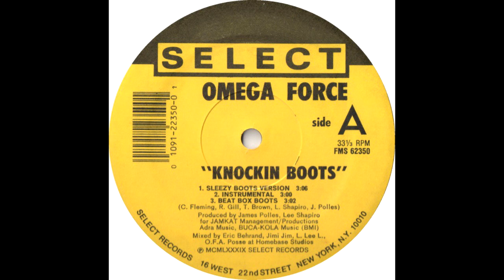Omega Force - Knockin Boots (Sleezy Boots Version) 1989